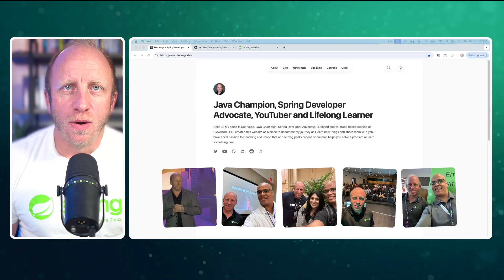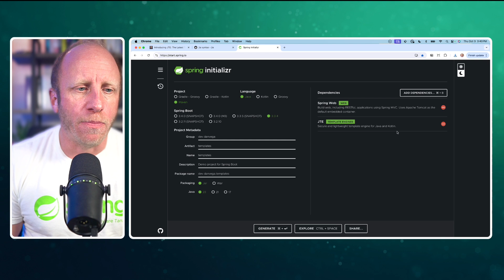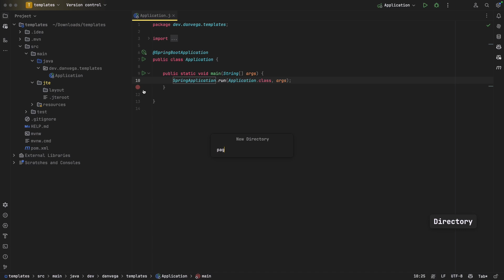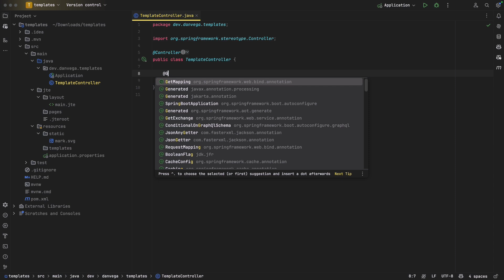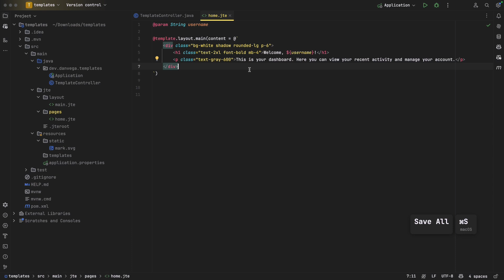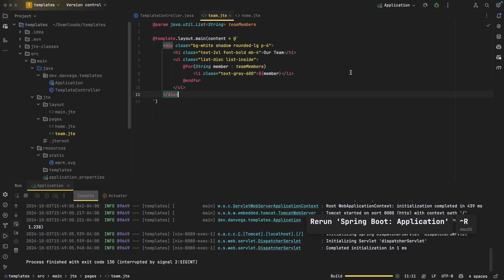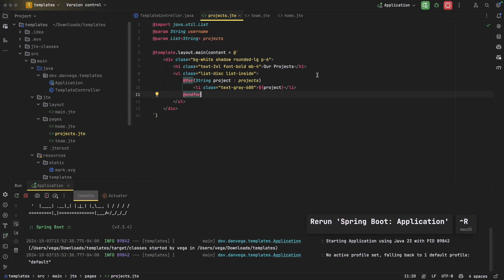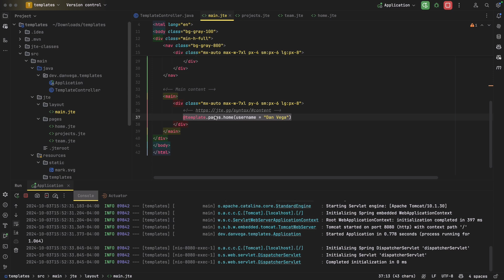JTE Templates in Spring Boot: Create Reusable Layouts Like a Pro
🚀 Unlock the power of JTE (Java Template Engine) in your Spring Boot applications! In this tutorial, you will learn how to create reusable layouts and templates, similar to Thymeleaf fragments, using JTE.

🔑 Key topics covered:

- Introduction to JTE templates and layouts
- Creating a main layout file
- Building individual page templates
- Passing data from controllers to templates
- Using the @template syntax for nested templates

👨‍💻 Follow along as we build a simple Spring Boot app with a dashboard, team, and projects pages using JTE templates and Tailwind CSS for styling.

💡 Perfect for Spring developers looking to optimize their view layer and create more maintainable template structures!